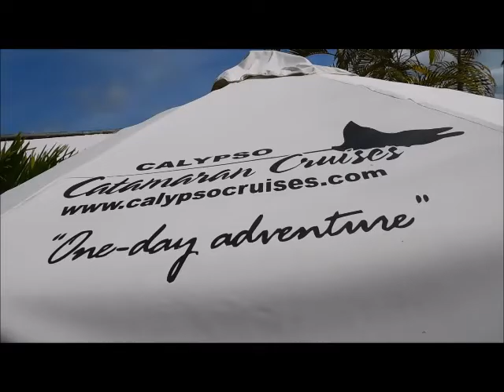Calypso’s Cruise to Tortuga Island vlog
Mike Dembenski travels to costa rica, and decides to take a luxury cruise on his last day of his 2 week adventure, price of tour 150$ came with free fruit, non alcoholic drinks,  a  3 course fine dining diner on the beach, a banana boat ride, and snorkeling tour, I rented a jet ski for 60$ for a half an hour, and had a fresh 6$ coconut water and rum. the total day ran for 14 hours, 2 hours to drop and pick up other guests.